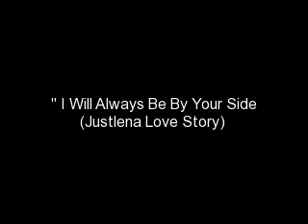I Will Always Be By Your Side (justlena) story episode 22 (2/10)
Graduation

At Graduation

Principal: Jessica Nilyk (hands Her Her Diploma)
Natalia: (Standing In Line Looking Down)
Principal: Dason Jay Ayala;
Natalia: (Tear Drops)
Dason: (Looks At Natalia And Looks Down)
 Principal: Natalia Marie Lopez;
Crowd: (Cheers)
Natalia: (Forces A Smile Than Walks Off)

After Graduation
**At A Resturaunt**
Ryan: Lets Toast
Chris: To Us !
Everybody: (They Toast.)
Ryan: (Whispers Something And Walks Off)
Natalia Pov's: It Was Hard To Let Everyone Know i Was Okay. i Know i Wasnt. The Love Of My Life Hurt Me What Could Be Worse. Everyone Came To The Restaruant Except Him Of Course; Truth Is It Was Killing Me. i Thought He Was The One. I Saw Ryan Walk Off. i Told Everybody Id Be Back. And Walked To See What Ryan Was Up Too. And Thats When i Saw Him. *End Of POV*

The Conversation:
Ryan: Your An Idiot; Natalia Doesnt Deserve This.
Dason: i Love Lexi (Confident)
Ryan: No You Dont ! Your Just Blinding Yourself Again. When You Were Hurt Me And Chris And Michy Were There For You. But This Time Where Not. What You Did To Natalia Is Wrong! And Your Gonna Regret It Cus She Loves You. Michy, Is Hurt To What U Did To Natalia; Where Dissapointed In You. & Open Your Dam Eyes Cus Lexi Is Just Another Lie You Knnow You Love Natalia And Your Losing Her Because She Leaves Tomorrow. (Walks Off)
Dason: (Tears In His Eyes)
Natalia: (Walks By Him & Walks Back To The Table)
Dason: (Relizes She Heard Everything)

Nikki: You Sure You Wanna Leave?
Ryan: Yea We can Be Your Date.
Natalia: (Smiles) No You Guys Stay. i wanna Leave
Chris: (Pulls Her Into A Hug) Dont Let This Get To You.
Michy: Maybe He Made A Mistake.
Natalia: Maybe, But i Dont Think He'll Relise It.
Ryan: (Hugs Her) Bye Tali
Nikki: Bye Sweetheart call me when your home
Natalia: Bye Guys & I Will. Love You (Smiles) (&Leaves)
At The Train Station
Natalia: (Sitting Waiting For The Train) (Sighs) If Only You Were Here. (Looks Around And Sees Nikki And Ryan And Michy & Chris)
Natalia: What Are-(Gets Cut Off)
Dason: Im Sorry. For Everythinq. For Doing This To You. For Making Tears Come Out Of Your Beautiful eyes. i Made The Biggest Mistake And i Shouldnt Have Chosen Her. I Guess My Feelings Were Everywere Because She Left With No Warning.i Like You Tali Alot, Your The Most Amazinq Girl Ever. And i Want You, ive Made Up My Mind. i Want You, Your The Only Girl i Will Ever Want.
Natalia: (Tears In Her Eyes) Im Sorry Dason.
Dason: (Sighs) i Understand, (Walks Off)
Natalia: Im Sorry Dason  (Raises her voice) But i Dont Liike You I Love You!
Dason: (Turns Around And Smiles)
Natalia: (Smiles With Tears Running Down Her Face)
Dason: (Runs And Picks Her Up) I Love You I Love You & Only You; (Spins Her)
Natalia: (Kisses Him)
Dason: (Deepens It)
Natalia POV: I Was Happy i Got My Love Back. i Loved Him And i Knew I Wanted Him To Be With Me Forever, This Is The Good Life. Im Going To enjoy Every Moment With Him *End Of POV*
Dason: (Pulls Away)
Natalia: (Looks Into His Eyes)
Dason POV: Once She Looked Into My Eyes i Knew She Was Mine Forever. We Didnt Need No Marriage To Say It. i Love Her And i Want Her To Be In My Life Forever. No One Else Would Take Her Place. *End Of Pov*
Dason: (Pulls Her Lips To His Again)
Natalia: (Smiles Through The Kiss)
Dason: (Puts Her Down And Kisses Her Again)
Natalia: (Smiles)
Dason: Your Mine And Will Always Be Mine.
natalia: Your Mine And You Have My Heart.
Dason: (Kisses Her Again And Again and Again)

1) Do You Like IT?
2) Fav Character?
3) Fav Part?